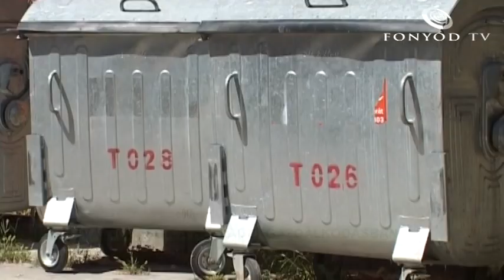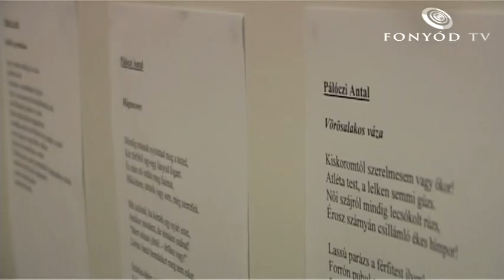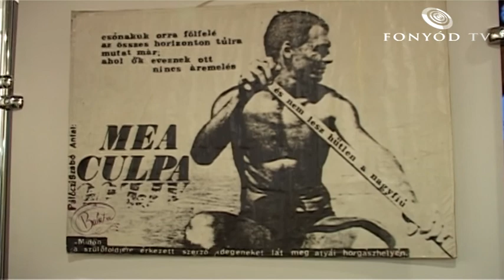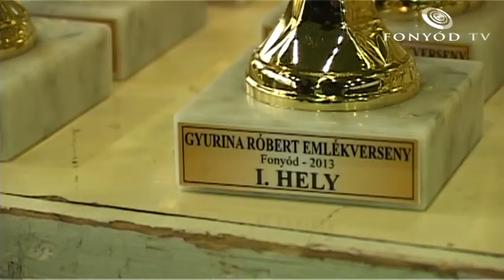Fonyód Tv 2013.11.12.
A tartalom:
- Megcsúszott a magaspart
- Változások a hulladékszállításban
- Lions bál 2013
- Agyag és vessző - kiállítások a múzeumban
- Gyurina Róbert emlékverseny